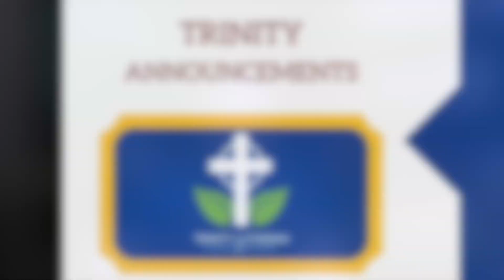4 3 22 Weekly Announcements